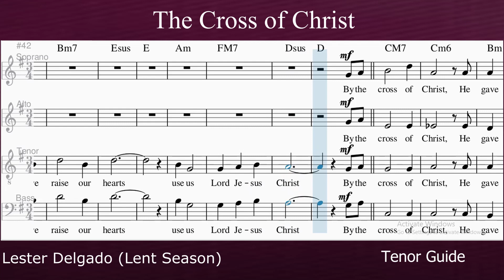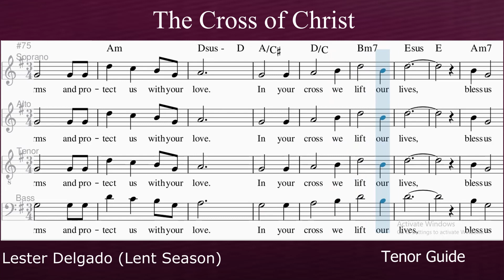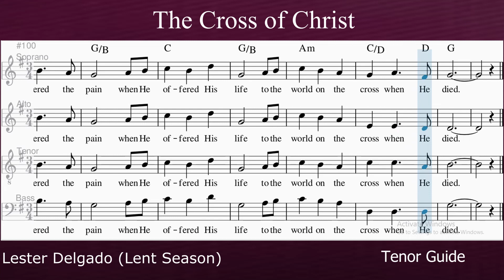THE CROSS OF CHRIST_Tenor Guide